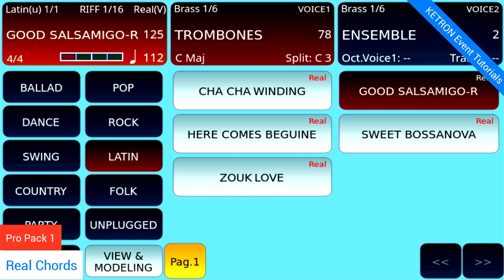AjamSonic Pro Pack 1 Song Writing Tool with Salsa and Afro Bass 7 Guitar.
How to instantly create a song with an Arranger Keyboard. KETRON EVENT allows you to use Live Afro Guitar and Bass and mix with Live Salsa and control - LIVE!